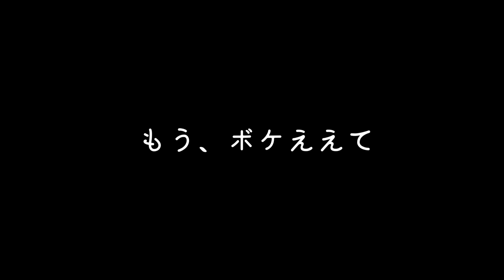なかのやまとの今後について報告あります!!!